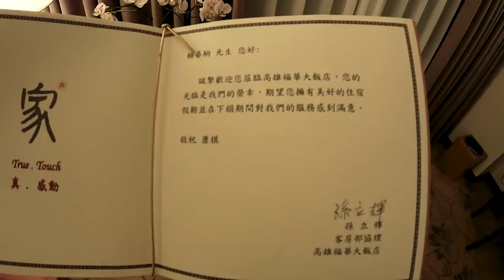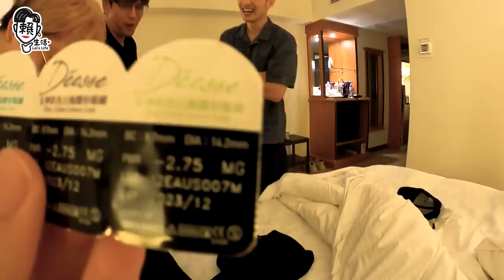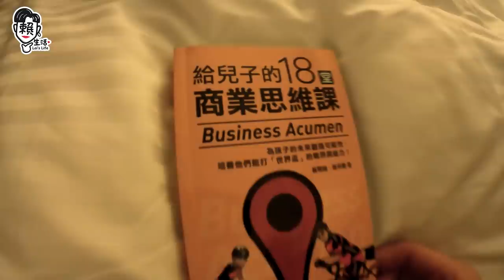小賴兒生活Vlog EP.5 久違的四堅情房間大突襲!!!!!! 鬼滅路跑最終回!!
好久沒有一起在外面過夜了
繼上次的房間突襲之後
看看第二次突襲 有沒有甚麼不一樣?

哪一Part你最意外呢?!